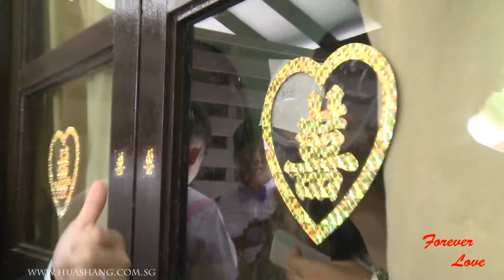Huashang TV -- Documentary --- Wedding Recording